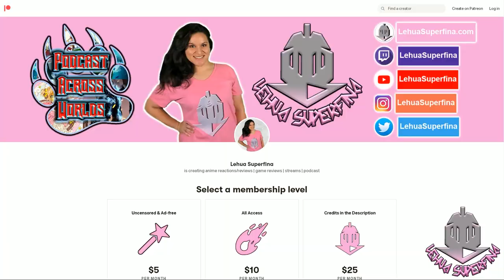Ascendance of a Bookworm season 3 episode 10 | REACTION | Sylvester is WHAT?!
Ascendance of a Bookworm Season 3 episode 10
Anime REACTION

SYNOPSIS:
Ascendance of a Bookworm Season 3
"When she woke up, she was in a parallel world...

Avid bookworm and college student Motosu Urano ends up dying in an unforeseen accident. This came right after the news that she would finally be able to work as a librarian like she had always dreamed of.

When she regained consciousness, she was reborn as Myne, the daughter of a poor soldier. She was in the town of Ehrenfest, a town that existed in a parallel world and had a harsh class system where the magic-wielding nobles ruled supreme. But Myne doesn't really let that get to her. After all, as long as she had books, she didn't really need anything else.

However, this world had a very low literacy rate and no real way of printing books, so books were scarce and belonged only to the nobles. They were completely out of reach for the daughter of some poor soldier. But that doesn't stop Myne from wanting to read books, so she makes a decision...

"If there aren't any books, I'll just create some."

Myne might not have energy or money, but she has an endless amount of knowledge from all the books she read in her previous life. Will Myne actually be able to make some books? Myne's adventure to create books starts now."

TIMESTAMPS
Opening 00:00
Reaction 00:37
Review 21:06